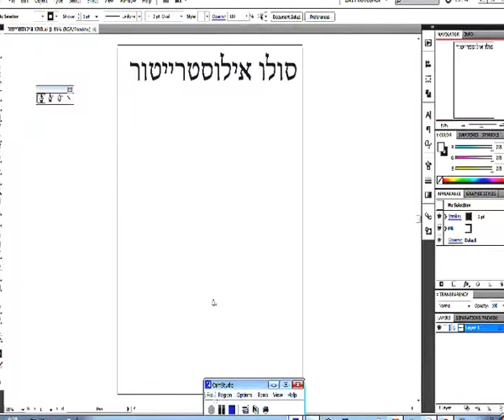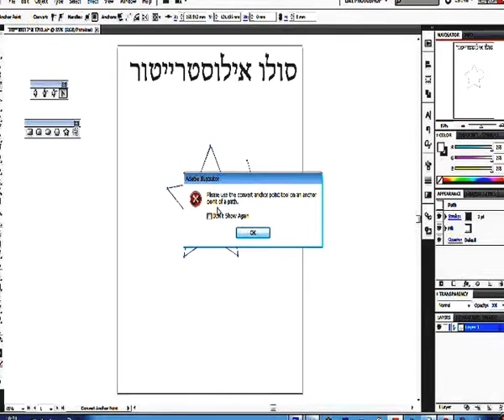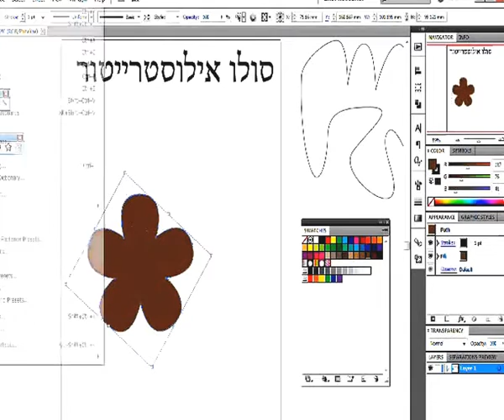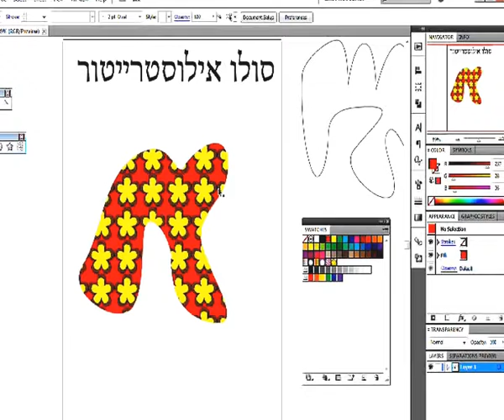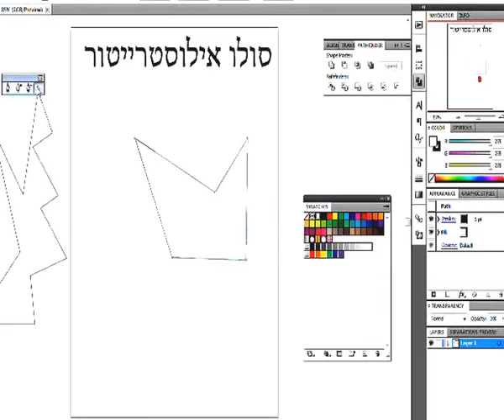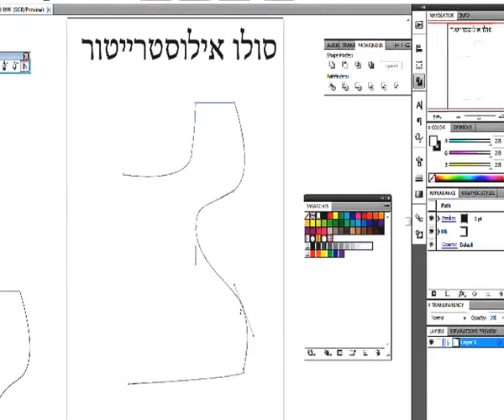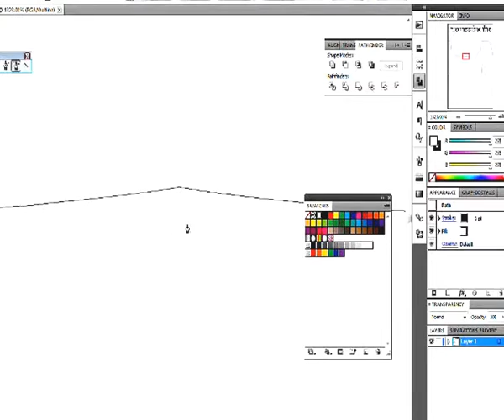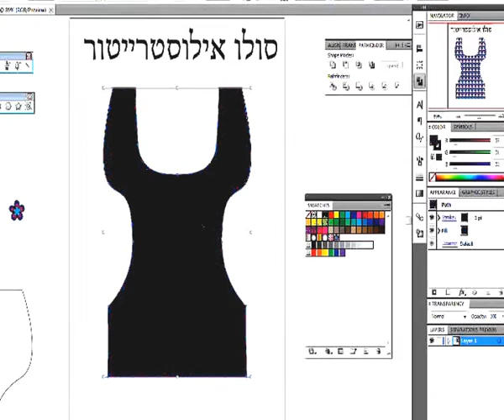שימו לב!!! איור ספרים ממוחשב איך מתחילים?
איור ספרים,

איור ספרים וספרי ילדים,

עיצוב איור ספרים,

איורי ספרים,

איור ספרי ילדים,

איור דיגיטלי,

איור ממוחשב,